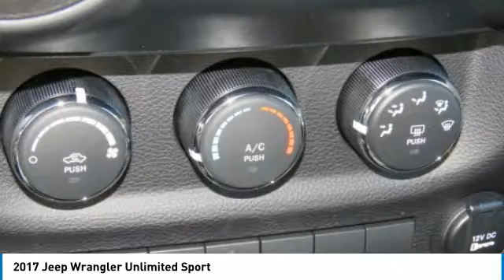2017 Jeep Wrangler Unlimited Charlotte NC J176322L